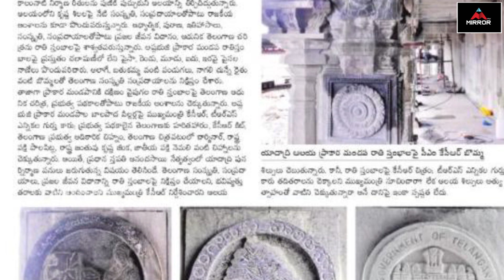BJP MLA Raja Singh Serious Comments on CM KCR | TRS Party | Telangana News | Mirror TV Channel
BJP MLA Raja Singh Serious Comments on CM KCR